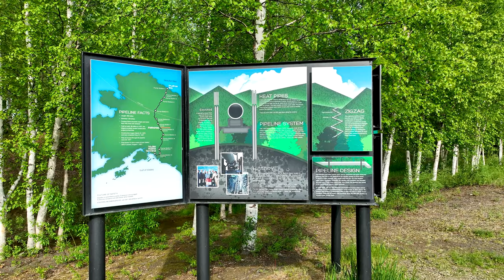Chatanika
Viewing the Chatanika Gold Dredge from the Drone plus bonus footage of the Alaska Pipeline near Fox, Alaska.